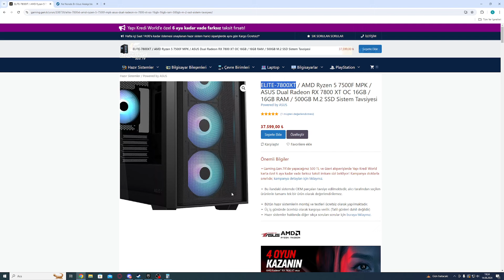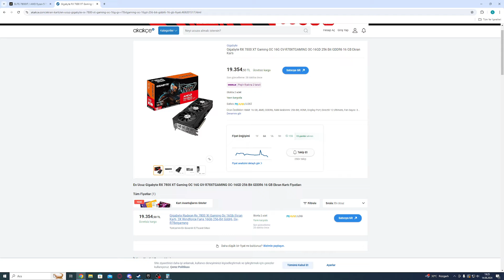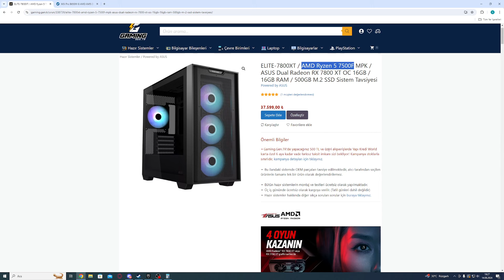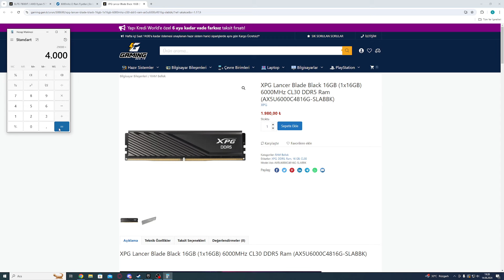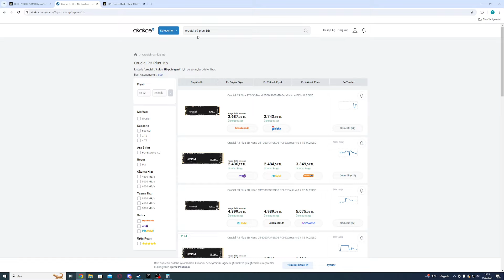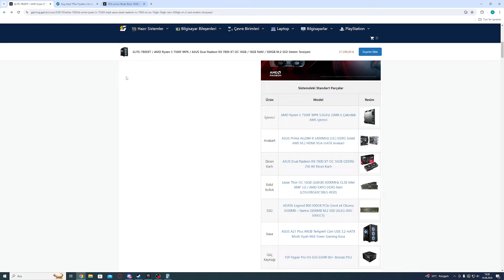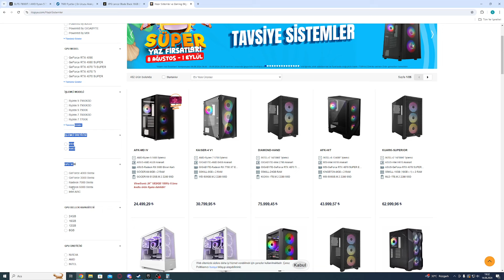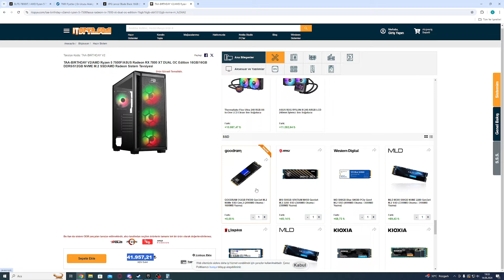Hazır Sistemler Kazık mı? Olmaya Başladı?? Piyasa Analizi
DİKKAT VİDEODA HERHANGİ BİR SPONSORLUK BULUNMAMAKTADIR!!! SADECE TAVSİYE VE BİLGİ PAYLAŞIMIDIR!!!

Videoya Hoşgeldiniz Dostlar Ben Güray Yaklaşık Olarak 3 4 yıldır donanım işiyle uğraşıyorum Ve yakın süreçte kendime bilgisayar aradığımdan internet sitelerinde hazır sistemleri çok kontrol ettim Bu yüzden youtube kanalımdada her bütçeye uygun hazır sistem önerisi yapmak istedim videodaki herhangi bi bilgisayardan üzülmezsiniz sanki kendi parammışcasına araştırdığım bu sistemleri size sunuyorum video sonunda beğenip abone olarak beni destekleyebilirsiniz